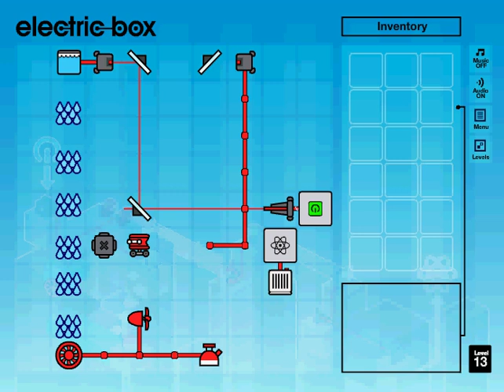Electric-Box: Level 13